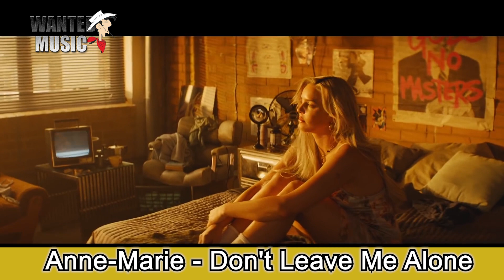En Yeni ve Hit Fransızca Şarkılar - chansons françaises 2018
Selamlar arkadaşlar bu video da sizler için en yeni ve hit fransızca şarkıları derledim umarım hoşunuza giden şarkılar olur ve beğenirsiniz